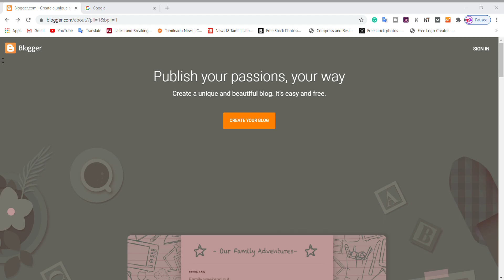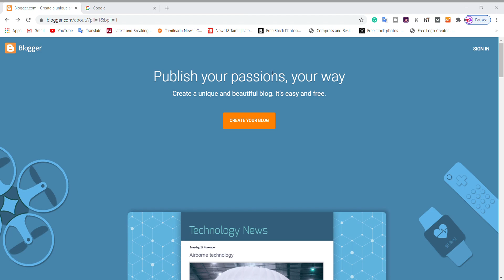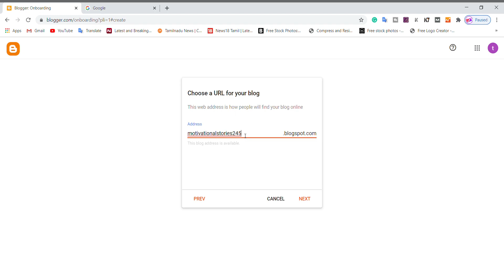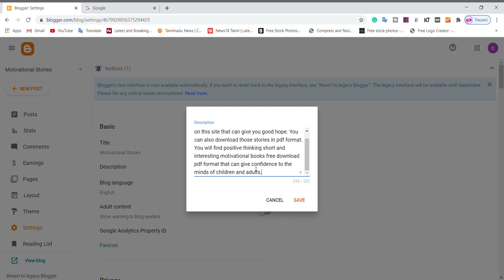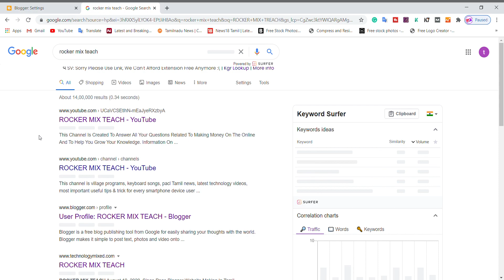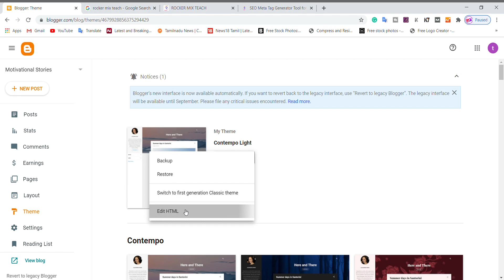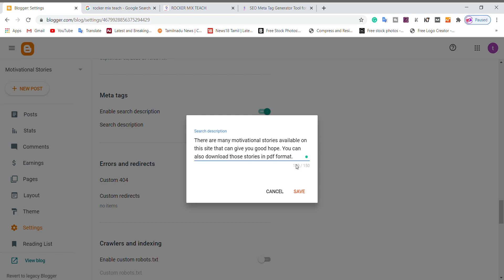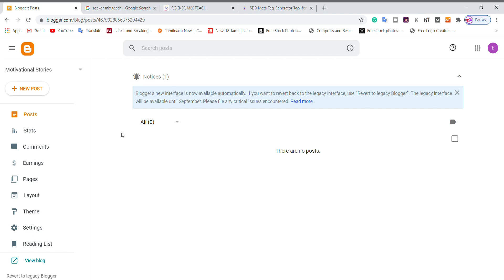Blogger com Create a unique and beautiful blog It’s easy and free Google Part 1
This video provides information on how to create a website for you on the Google Blogger website by 2020. Plus, you'll be getting rid of clutter you don't need. This will make your website appear on Google search engine sooner rather than later, and will help you to generate revenue.

My YouTube Tools:
Best camera
Light setup
Green screen